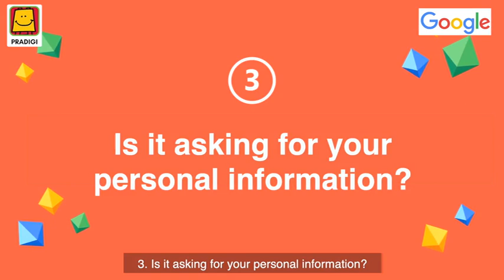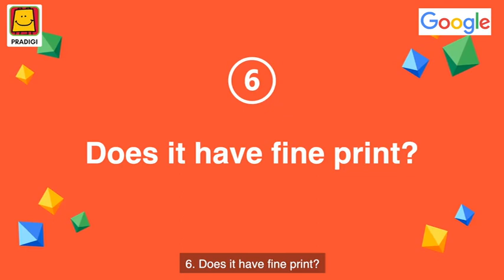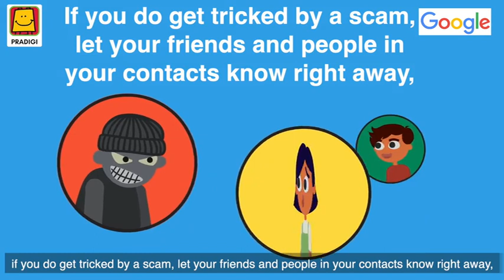Don't Fall for Fake